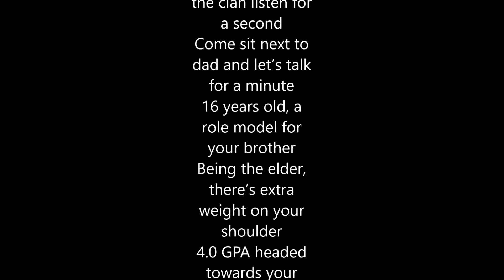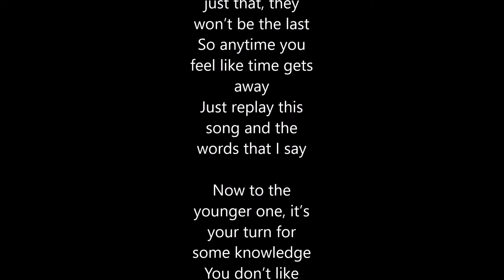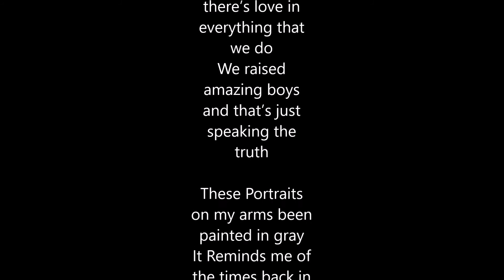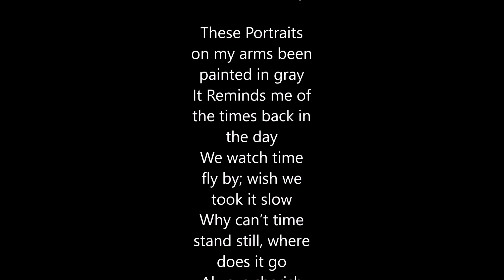A Letter From Dad